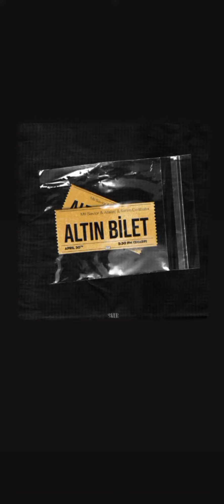Mil Savior - Yeni Albüm (Demo Offical)